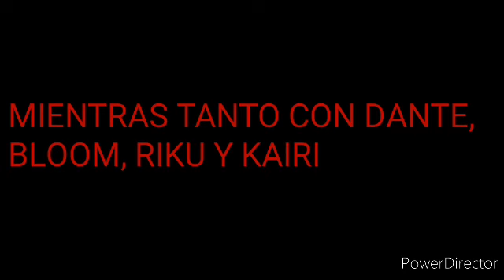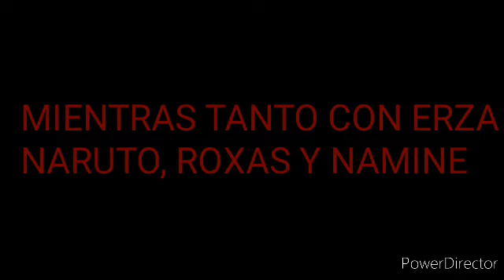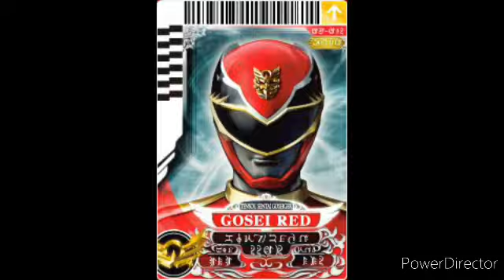El Legado de los Gokaiger. Capitulo 3. Proteger la Tierra es el Deber de un Pirata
Link del canal de Goku sword 120